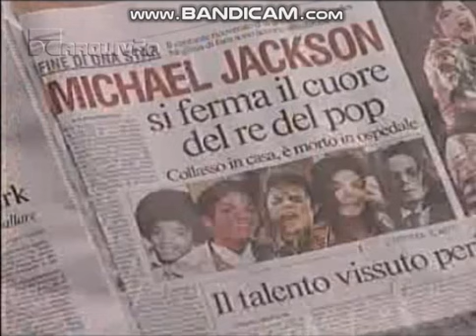Globo Notícia Manhã: Morte do Michael Jackson (26/06/2009)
15 anos sem o Michael Jackson